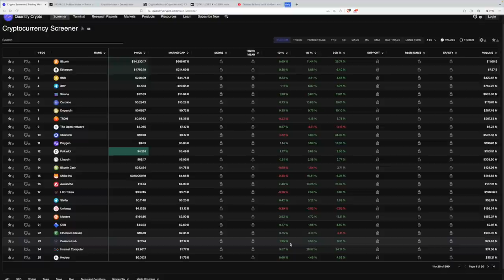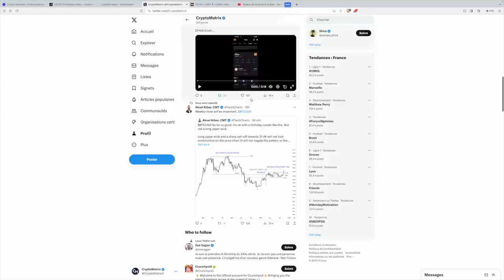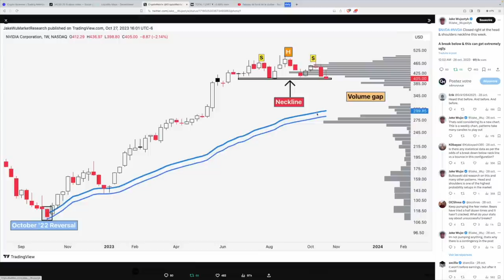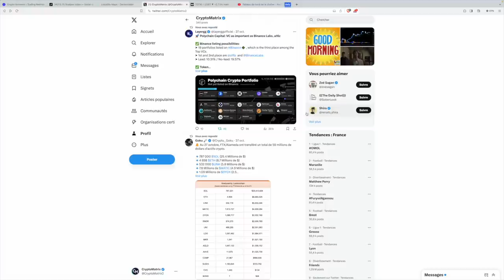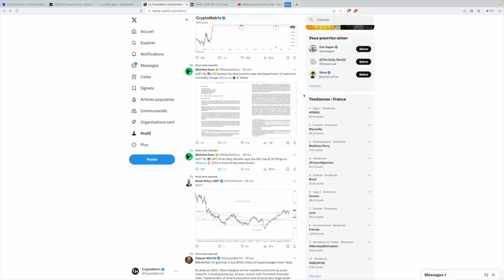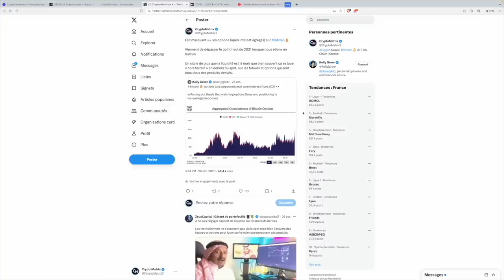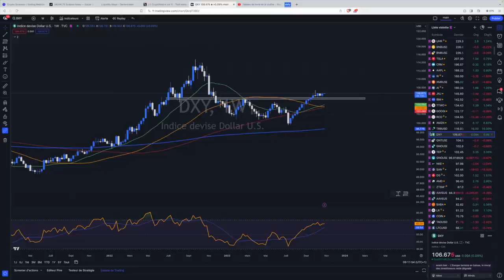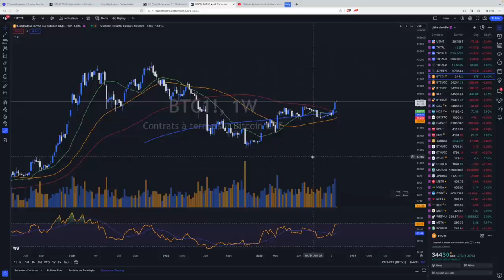BITCOIN CORRECTION en DOUCEUR ? RÉVEIL des ALTCOINS ? 👀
Le bitcoin s'affranchit d'une résistance majeure et doit maintenant dans ce momentum haussier transformer son essai avec probablement une petite correction à venir pour continuer de se construire. Les altcoins pourraient profiter de cette fenêtre de tir afin de rajouter un peu de capitalisation au marché crypto !